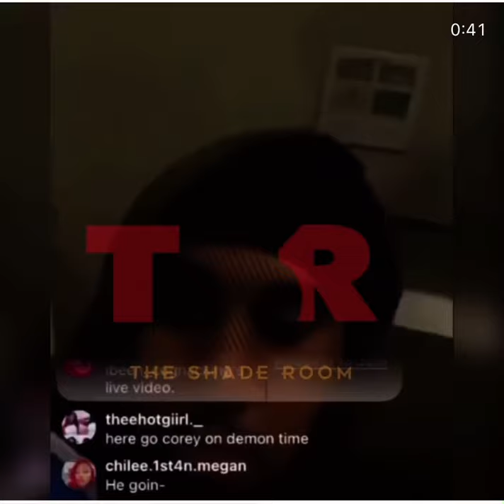Megan Thee Stallion Gets Beat Up By Pardi On live?!